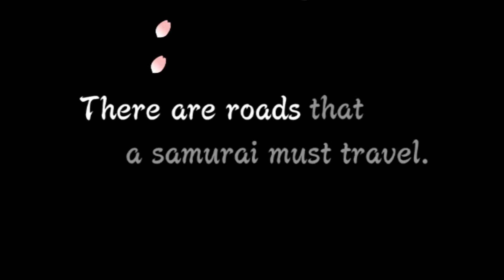Rhythm Heaven Fever-Remix 4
Let's mix things up! This one's got a traditional Japanese feel. (No practice.)